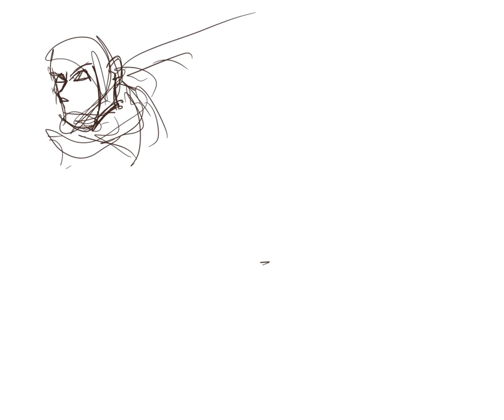Time-Lapse Digital Drawing - Justice League by Elon James White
Using the Gaomon pd2200 for a time-lapse of a Justice League Pin-Up. From Pencils to inks.